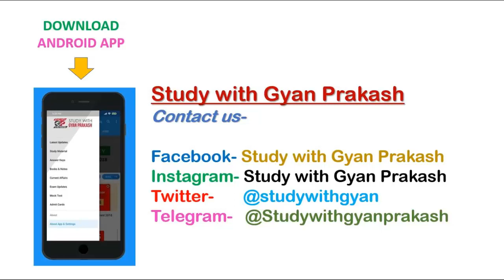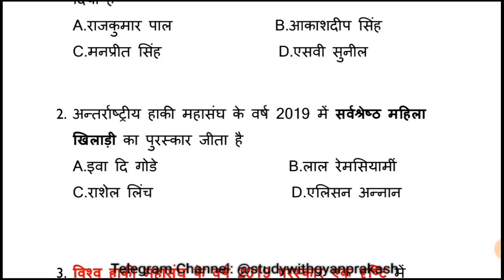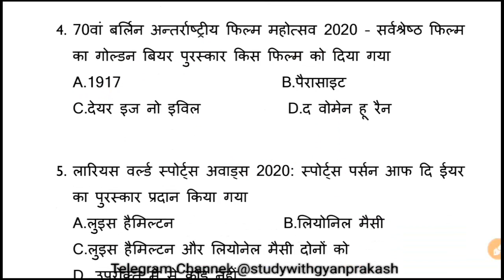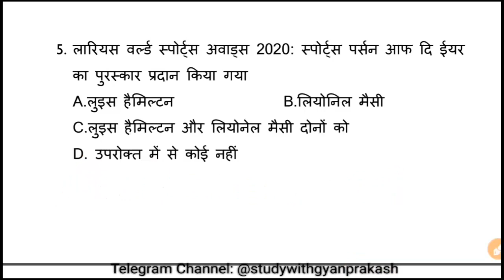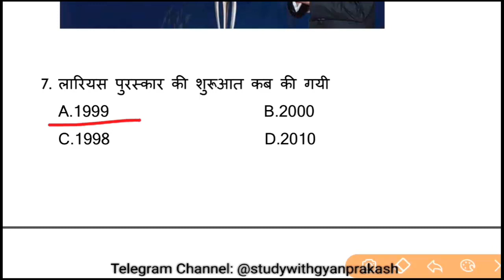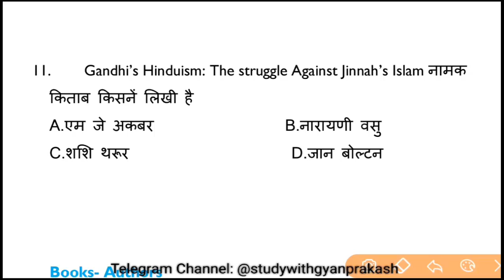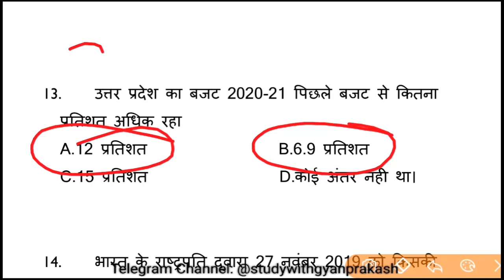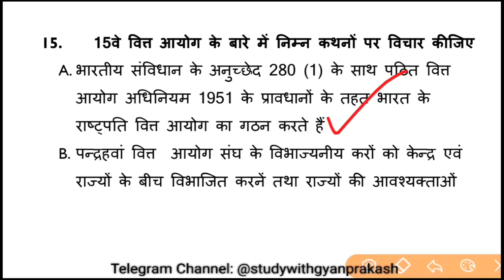Khand Shiksah Adhikari Model Paper Specil MCQs 63। जबरदस्त प्रश्न चित्र सहित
UPPSC BEO Special Model Paper- 63
Khand Shiksha Adhikari Practice Set-63

Khand Shiksha Adhikari Play List

CTET 8 December 2019 Paper 1 and Paper 2 Solve